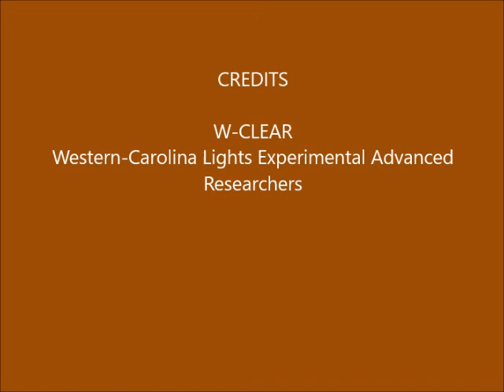Brown Mountain Lights Camera 2 October 19-20, 2017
Dusk-to-dawn 60-second images. Clear. Some campers on Shortoff. Some vehicle lights on Dogback. Some hikers on the trail on Shortoff.  Some possible meteors (short streaks that appear just on one image, not ones before and after).